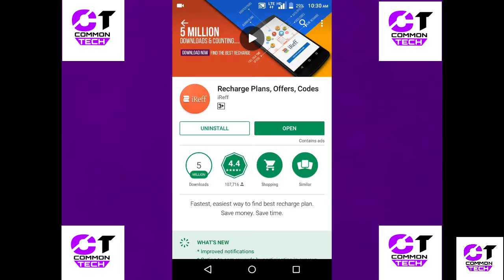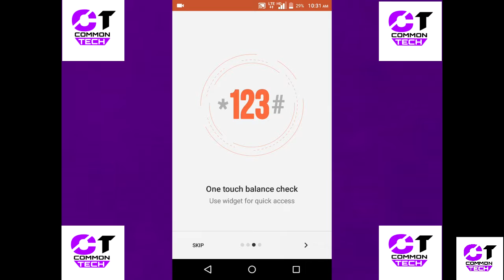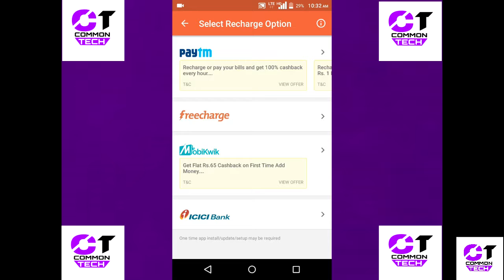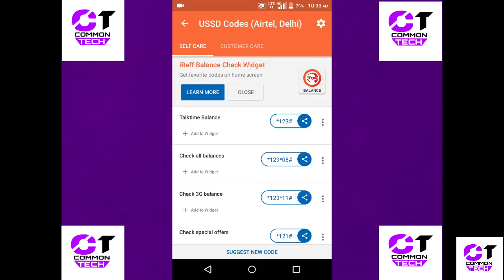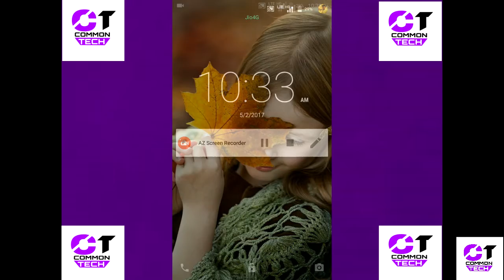Best App For mobile recharge plans / offers || Hindi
Know Your Palns and offers by just one click ..,..

Also Check our Facebook Page :-  Facebook.com/Subhamkundu03/